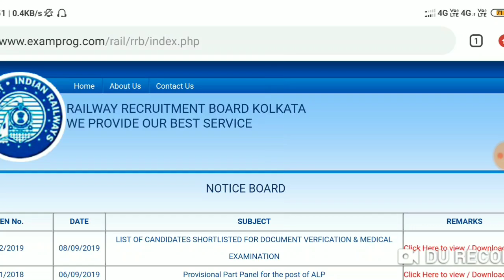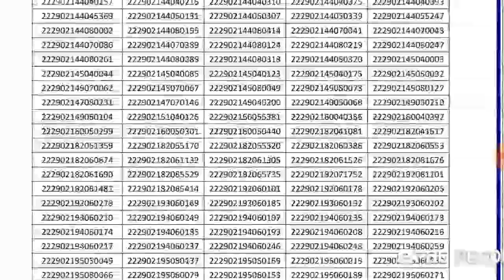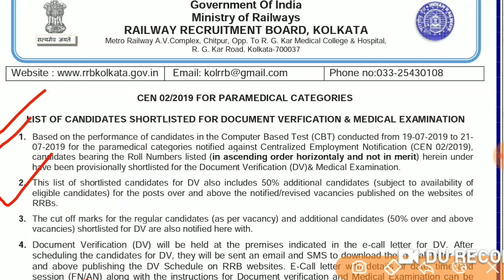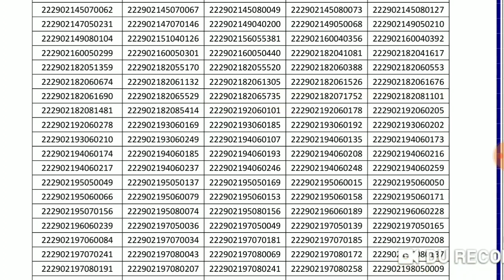RRB kolkata CEN 02 / 2019 official result out | Railway exam result 2019